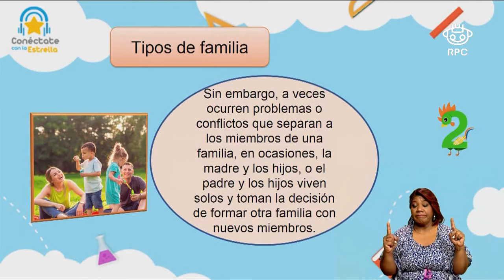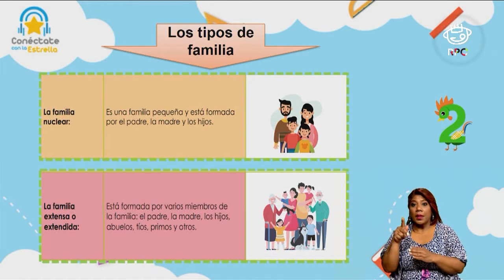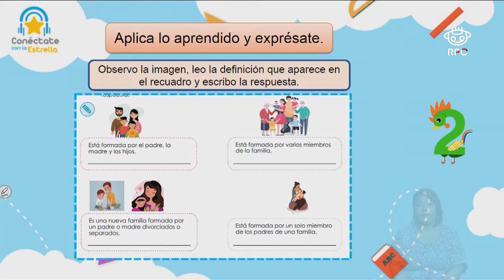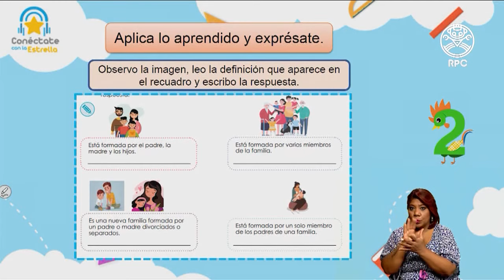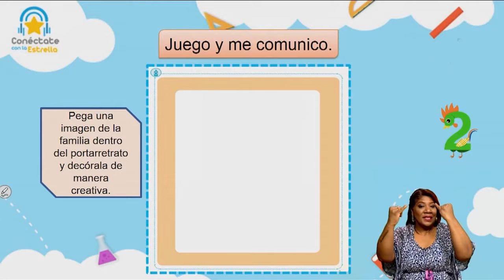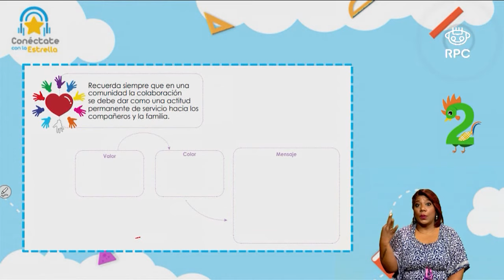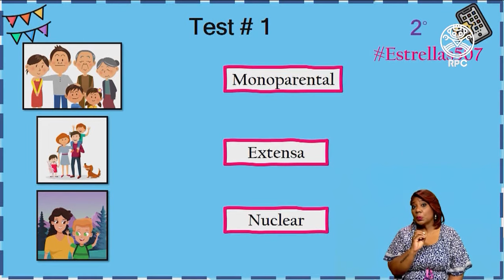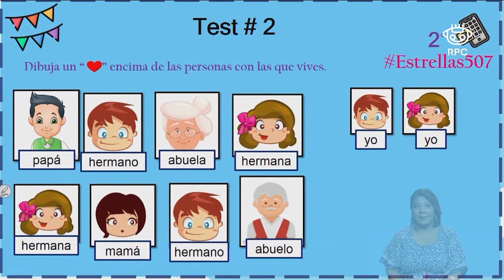Conéctate con la Estrella | C. SOCIALES | 2do Grado | 12/05/2021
- Materia: ciencias sociales – 12 de mayo de 2021